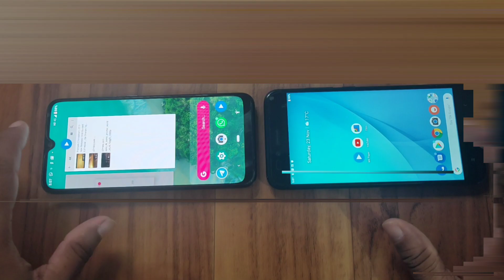Xiaomi Mi A3 vs Mi A1 - Display Test (720p vs 1080p) Ytube Video, Audio, Asli Sach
ଜୟ ଜଗନ୍ନାଥ 🙏 ,

❄ P A Y T M ➜ 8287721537

जय हिन्द !!

वन्दे मातरम !!